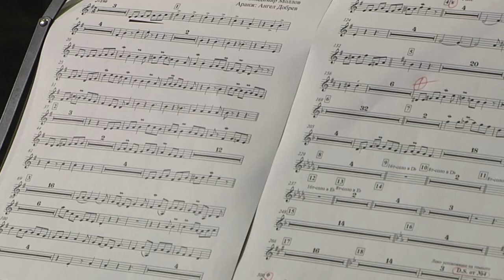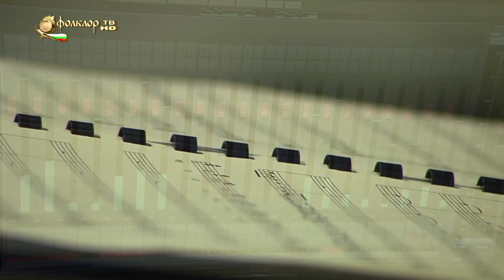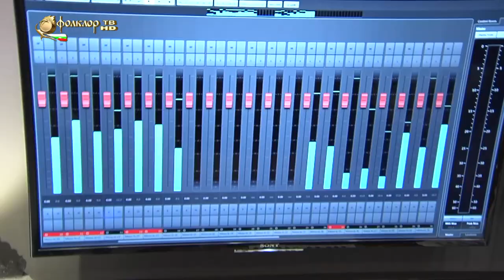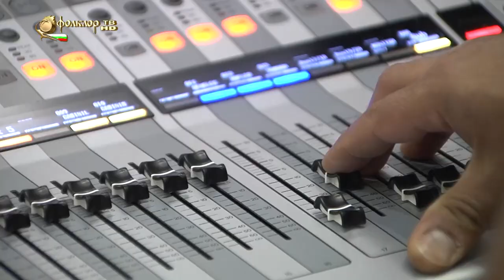Владимир Моллов - Балканска ръченица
Продуцент: Фолклор ТВ
Медия: Фолклор ТВ HD